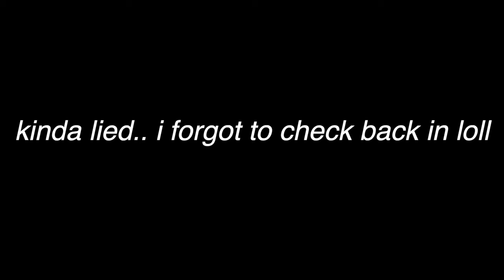VOLLEYBALL GAME DAY HIGH SCHOOL VLOG.. THERE WAS A F!GHT *funniest vlog loll* | Fanka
Hi Dazzling D Stars! Todays video will be a Volleyball gameday highschool vlog + highschool grwm